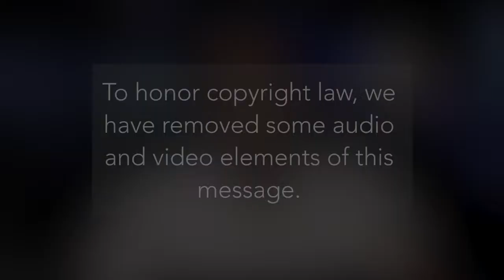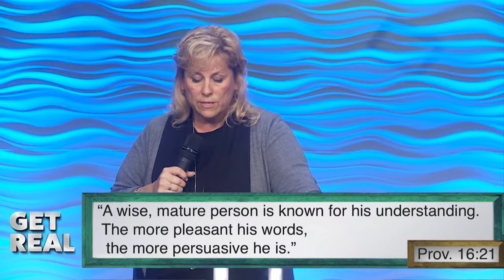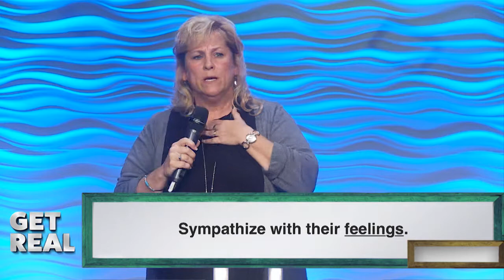Get Real: Navigating Conflict Like A Pro | Pastor Sharon Meade | 10/15/2017